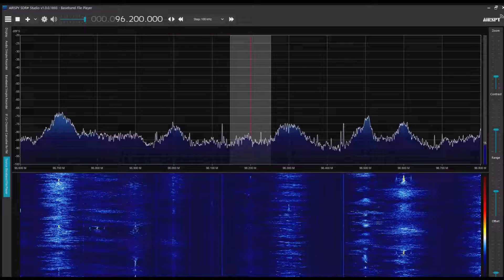潁上広播電視台 96.2MHz 2022/07/05 0900JST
Airspy R2＋SDR#＋CLP-5130-1

安徽省阜陽市潁上県